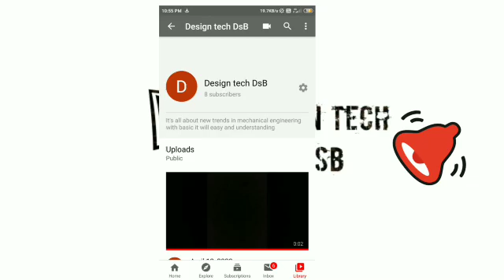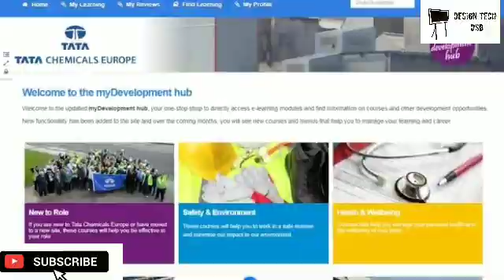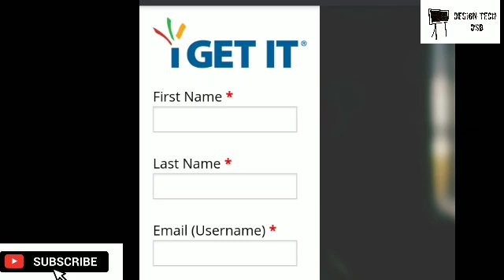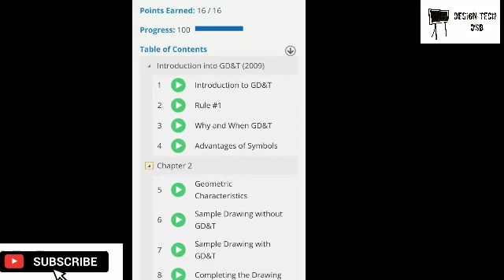|| covid19 || online E- learning course || I get it || tata technologies || with link explained in v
5. Why Facebook has invested huge money in jio...truth  behind the huge investment

8. Additive manufacturing llRapid prototyping || 3D printing || gate notes

today I'm going speak about e learning. yes.

Learning js never ending process. many will think v already learnt and became graduate y and what again v need to study...?

what V study in engineering is the just keys to enter into industry that is not the end it's just begining .

Then what u have to study .which course u have to study .where to study... this are the questions already running in your mind now. ryt so tdy

many websites and institutes are already providing you about e learning courses then what is so special.. about e learning about this video bez

it's so important tat it's providing by large industry , indian mnc comony so called tata group .yes..tata technologies are providing you this fantastic e courses.. opportunity in the name of " I get it"

1..Then u might be thinking is this course free r charges fee??

At the begining Tata group was charging some fee to teach this course. But now due to corona attack. Many r sitting empty, no colleges no company n many are sitting idle so tata geoup came forward to give this e course. abslotely free with 0 rupees.

2. Who all can apply it...is it only for students r employees .
This course is absolutely open for everyone whoz having intrest to learn they can apply..like engg students ,  interview preparation guys and employees can take this course ...

3.if so then What are all the courses they offering.
They have aroud 1000 of courses regarding gdnt
catia advanced things
nx cad
solidworks
Additive manufacturing etc u can browse in website n choose UA fav one ...

Now u all got the information that... tata group providing this course and it's  absolutely free with certification too
Then

How to start it. here is the path .plz follow the steps .

The ist step u have to do is enter the website...
The website link is ...I'm showing here ..this you can copy and reach to the website

As soon as u reach .u need to fill some basic information like name. email addres & contact number once u done they send u user name and pwd to ua registered email...

.by using this details user name and pwd u can log in to I get it.

5. As soon as u enter just go to the dashboard they will be displaying the courses
. U can browse and start learning ua courses each course will be having 8 to 10 models... lecture videos u have to complete...it

6. When u complete all...u will get the badges for certification...
Just top corner u can c 🏅 icon just press tat u can download ua course completion  certificate
Thats it. it's so simple...